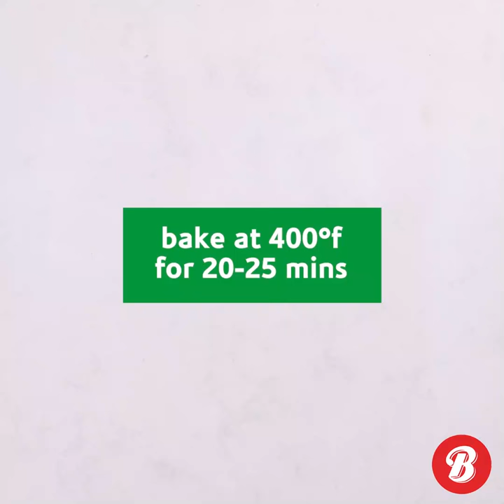Mini Apple Pies - Brookshire Brothers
It's apple season! Your family and friends will enjoy these delectable Mini Apple Pies.